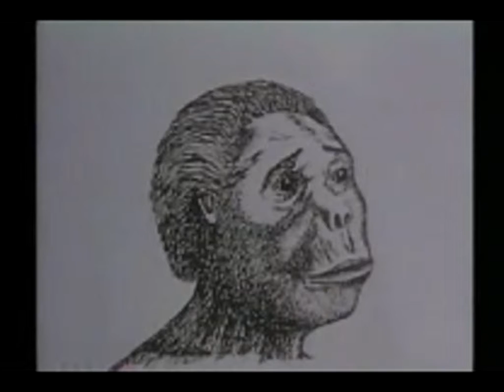Giant Nile 1 Wild River